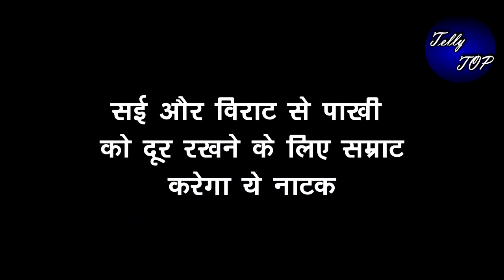GHKKPM || सई और विराट से पाखी को दूर रखने के लिए सम्राट करेगा ये नाटक